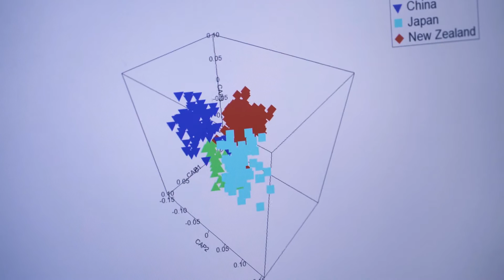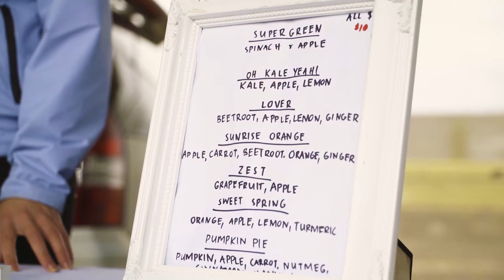Oritain - This is what we do.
Food Fraud and food crime cost globally $10,000,000,000 a year. It occurs when a product is substituted, adulterated, or counterfeited almost entirely for economic gain. Food Fraud can destroy margins, brand reputations and consumer trust and confidence in those brands as well as the wider industry. At Oritain, we work with local and international businesses to mitigate the risk of food fraud, giving brands a competitive advantage which is backed by robust, tried and tested science.